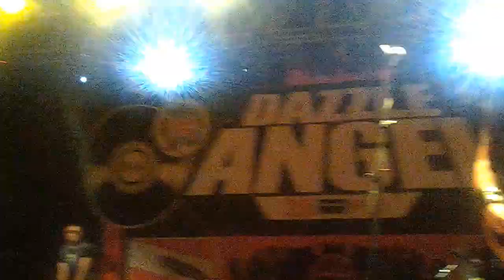7.Dragon Force Live in Bandung 28-04-2013: Field Of Despair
Sorry for the quality of this video.
And sorry part 1-3 the files are corrupt.

This video was recorded with a Galaxy Tab 2 7"

Part8 has been removed by You Tube team.
Sorry I didn't mean to claim the copyright of Universal Music Group.